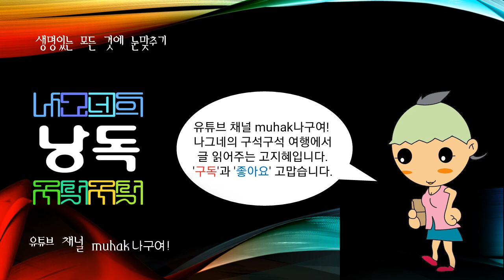세계의 호수, 아티틀란호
@호수, (호소lake,湖沼)

내륙의 와지에 있는 정수괴를 총칭하는 말로 육수학적으로는 호수, 늪, 소택, 습원으로 분류된다. 호수는 최심부가 5m 이상 되는 것을 말하며, 늪은 최심부의 깊이가 5m 이하로 침수식물이 무성한 곳을 말하며, 소택은 도처에 정수식물이 무성하고 최심부가 1m 이하인 곳을 말한다. 습원은 습지식물이 무성히 덮여 있는 곳을 말한다.

. muhak나구여! Shorts
1분 미만 짧은 동영상